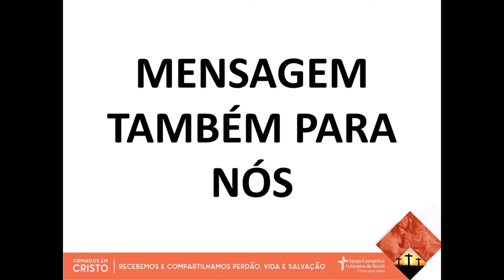MENSAGEM TAMBÉM PARA NÓS (30/04/2021)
Mensagem do Programa de Rádio “Cinco Minutos com Jesus” da CEL Concórdia de Primavera do Leste, MT. Devoção de autoria do Rev. Waldyr Hoffmann disponibilizada no site da Hora Luterana.